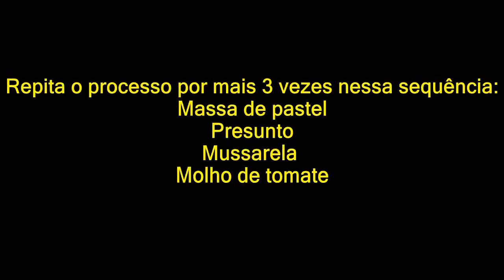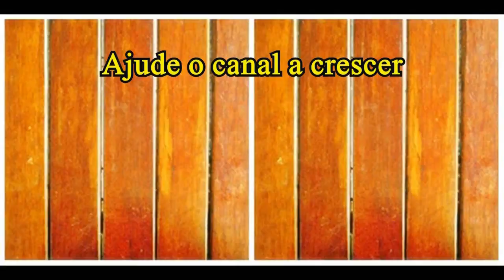Lasanha de presunto e queijo na frigideira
Galera para que o YouTube saiba que você quer receber os meus vídeos, algumas observações
📢Comente
📲 Compartilhe

VIDEOS NOVOS TODAS AS SEGUNDAS,QUARTAS e SEXTAS, AS 09:00

Muito obrigado meus amigos pela força e por assistir nossos vídeos. Deixe seus comentários e o 👍 joinha pois é muito importante para o crescimento do canal. E não se esqueçam de se INSCREVER e ativar o 🔔SININHO DE NOTIFICAÇÕES, se não o youtube não comunica os novos vídeos.

Ingredientes (1 lasanha para 2 pessoas)

5 discos de massa de pastel
6 fatias de queijo mussarela
4 fatias de presunto ou apresuntado
3/4 (xícara) de molho de tomate
1/4 (xícara) de água